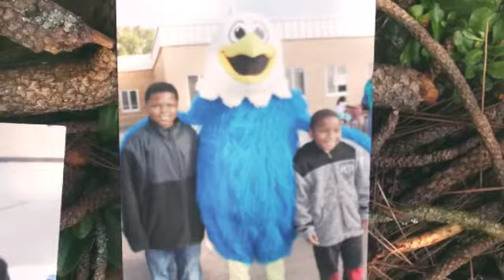Meadow Lake Walk A Thon